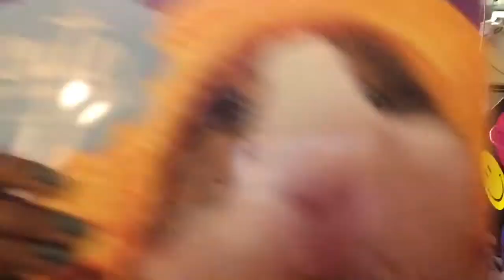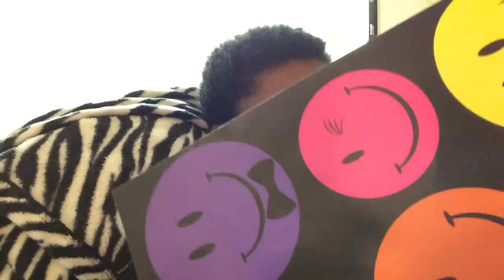Hospital Vlog-Lung Surgery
Open to see why I had surgery!

Hey guys! This is up a little late but better late than never.

When I went for normal scans, they found spots on my lungs. My doctor said I had to have surgery. When I came out of surgery, I was told that it was cancer(Osteosarcoma) in my lungs. The same cancer that caused me to lose part of my leg. The doctors said they couldn't anything at this point because there was nothing to do. They had gotten all the spots they had seen but if it were to come back all they could is shrink it with chemo.